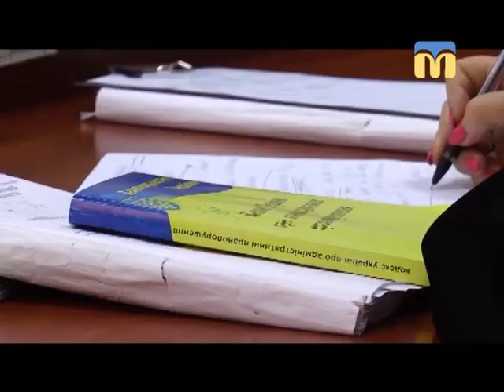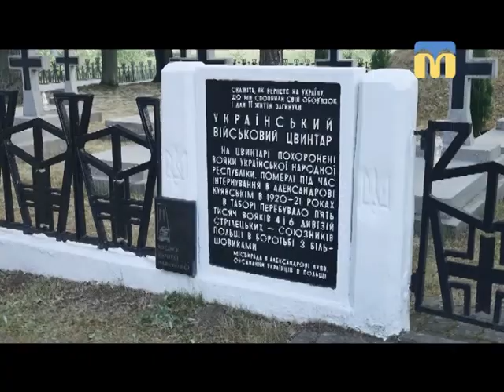13.06.2018. Новини. 19:00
Інформаційна картина дня (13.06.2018) поглядом кореспондентів телеканалу “Миколаїв” (випуск новин — 19:00):
- справа Олексія Казимирова;
- знайшли хлопця, який 21 травня 2018 року розпилив газ у ЗОШ № 6;
- будівництво бізнес-центру біля “Дитячого містечка “Казка”;
- укріплення берегової частини мікрорайону Намив;
- у польському місті Александрові-Куявському вшанували пам’ять воїнів Української Народної Республіки;
- МФК «Миколаїв» отримав атестат, який дає право брати участь у змаганнях Першої ліги.